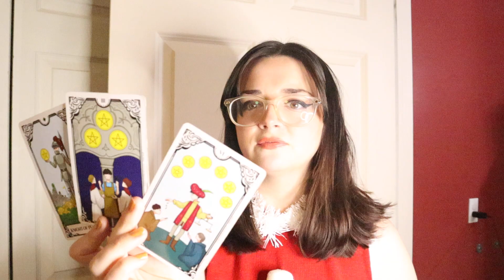LIBRA "Your Situation Is Taking An Unexpected Turn And It Could Get Emotional!"